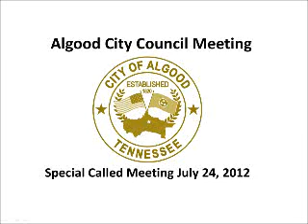Algood City Council Meeting July 24, 2012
Special Called Meeting